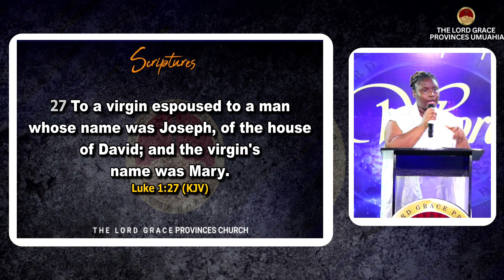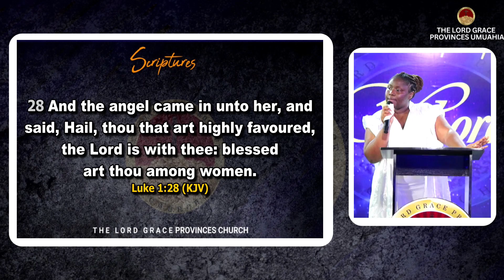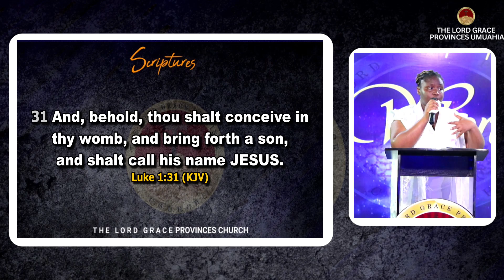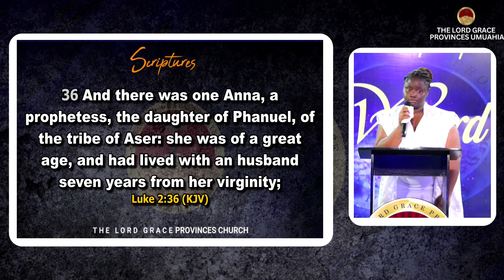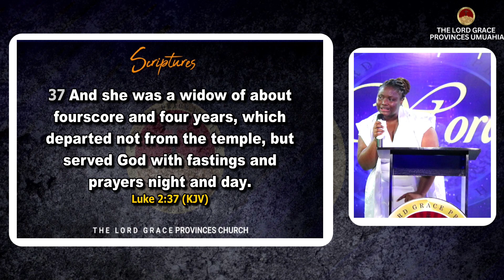SERMON || THE WOMB-MAN || SHALOM ATUMA